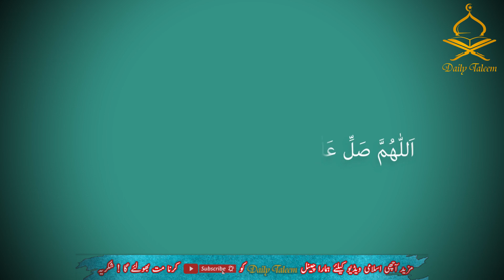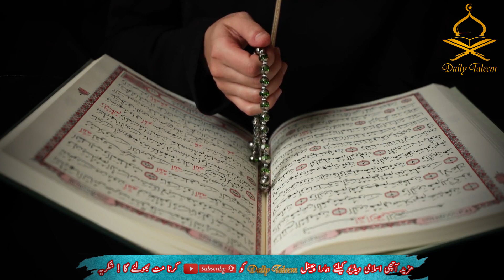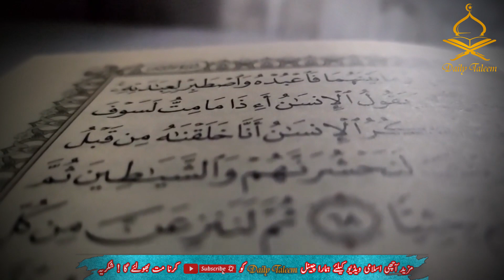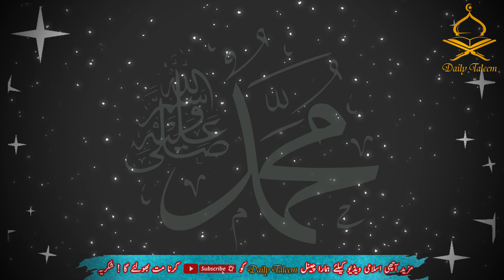Hazoor - E - Akram S.A.W Ka Aakhri Khutba | آپ ﷺ کا آخری خطبہ حجتہ الوداع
Assalam-o-Alaikum Dear brothers and sisters you willl know in this video is about